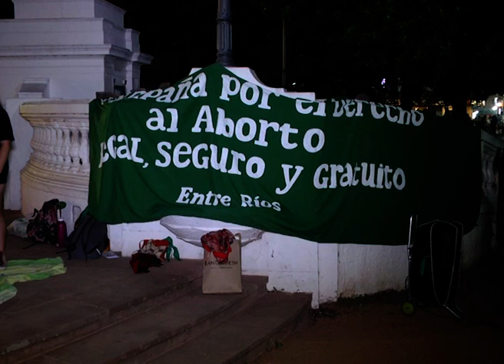PAÑUELAZO CON JUEGOS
EN EL MARCO DE LA CAMPAÑA POR EL DERECHO AL ABORTO LEGAL, SEGURO Y GRATUITO, REALIZARON JUEGOS PARA PEDIR POR LA EDUCACIÓN SEXUAL INTEGRAL. LA ACTIVIDAD SE CONCRETÓ EN PLAZA 1º DE MAYO,